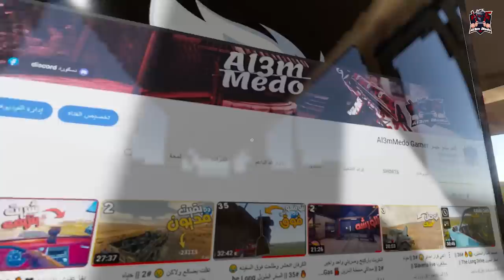طلعت فوق اكبر برج في العالم وحصل حوارات 😂🔥 #37 || السفر الطويل The Long Drive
اخبارك ايه 😁
                                             ❤   اذكر الله - صلي علي النبي في قلبك كده ❤
قناتي الاحتياطيه (لازم تشترك فيها)😁♥️

المعالج / intel(R) Core(TM) i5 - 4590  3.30
الرامات /  12 g
كارد الشاشه /  gtx 960 2g نيفيديا
الهارد / SSD 220  وهارد HDD 500 g
الشاشه والجهاز /  HP
الماوس / Aula
الكيبورد / استيراد ACER
السماعه  /  Giga max
المايك / boya m1